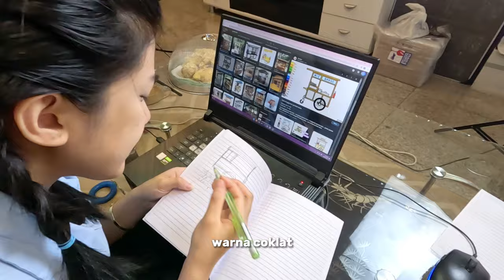DIY BIKIN GEROBAK BAKSO SENDIRI, GARA GARA MIE BAKSO HOT HOT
BAKSO IRENE RESMI DIBUKA!! ADA YANG MAU COBAIN?
Gak bisa bikin bakso gak masalah, soalnya ada Kanzler Singles Bakso Hot yg mantep banget pedesnya. Nikmat banget dimakan pake mie pedes bikin nagih, makan mie pedes apapun wajib pake Kanzler Singles Bakso Hot!😱🔥🔥🔥